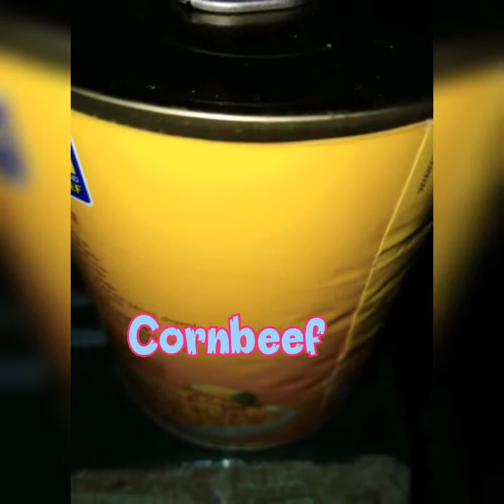Spaghetti for birthday party share d blessings